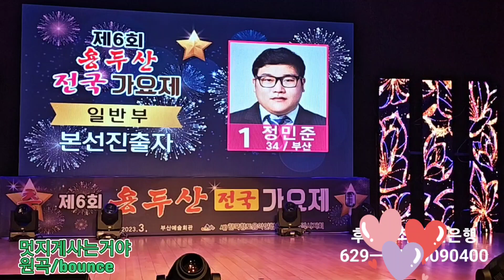제6회용두산가요제 일반부1번참가자 정민준 멋지게사는거야ㅡ강펀치Tv